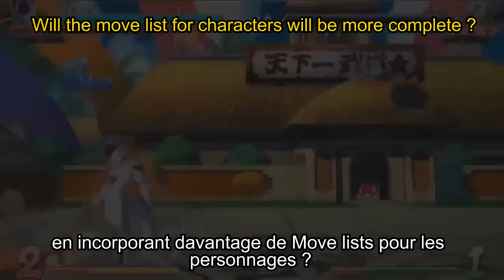DRAGON BALL FIGHTERZ Interview : Anime Music ? Switch, Cross platform, Costumes, Esport...(ENG/FR)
(FRANCAIS / ENGLISH)

Lors de l'EVO 2017 (le plus gros tournoi au monde de jeux de combat à Las Vegas), j'ai eu la chance énorme d'interviewer Tomoko Hiroki, la productrice de Dragon Ball FighterZ ainsi que Motomura-san, le directeur du studio de développement Arc System Works !

Je leur pose diverses questions sur le développement du jeu, l'accessibilité du jeu, les costumes, version SWITCH, Cross platforme, les musiques (est-ce qu'il y aura les musiques de l'anime dans le jeu ?), les personnages à venir etc...

J'espère que l'interview vous plaira ! Je n'ai malheureusement pas eu le temps de poser toutes les questions que je voulais, le temps nous manquait !

Merci à Bandai Namco pour m'avoir permis de réaliser cet interview !

N'hésitez pas à dire ce que vous en pensez en commentaires !